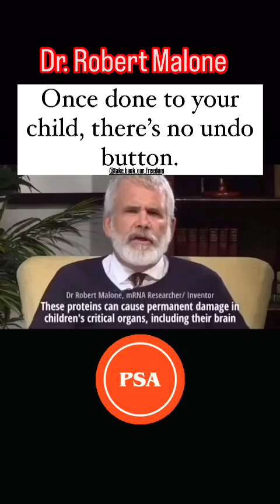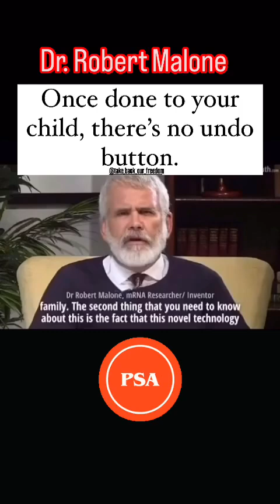mRNA Vaccine inventor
Dr. Robert Malone, the mRNA vaccine inventor, sounds the alarm over vaccine dangers. Hes made it clear, there is no undo button.